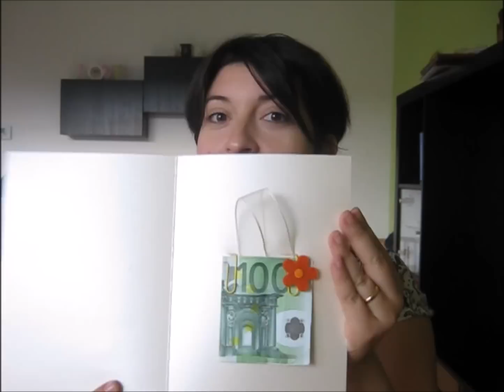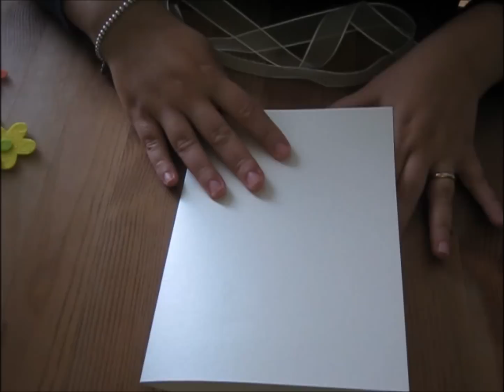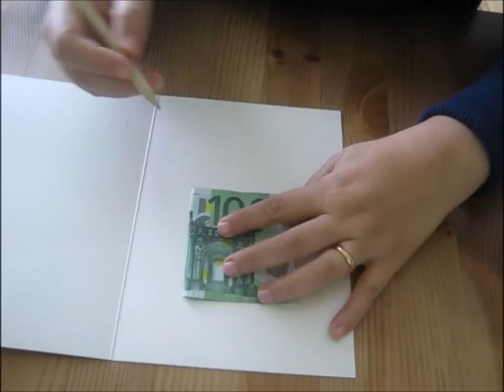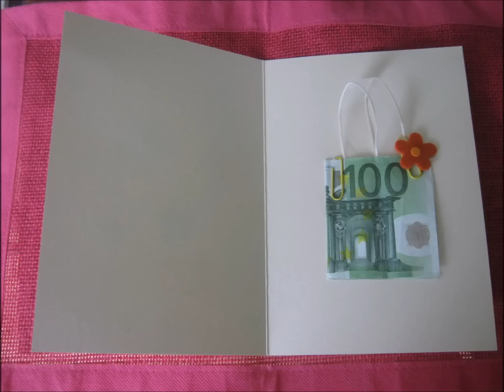Idea regalo: BIGLIETTO AUGURI SOLDI || Mami Crea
Oggi vi propondo un´idea originale e carina per regalare dei soldi...con stile!